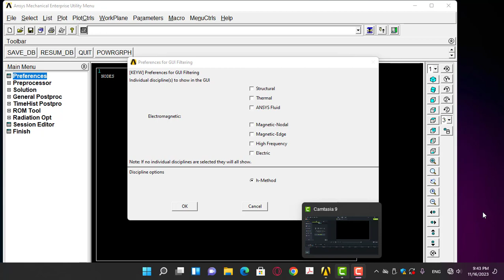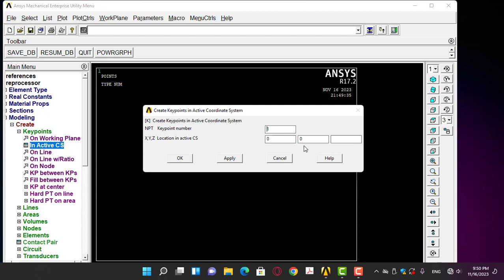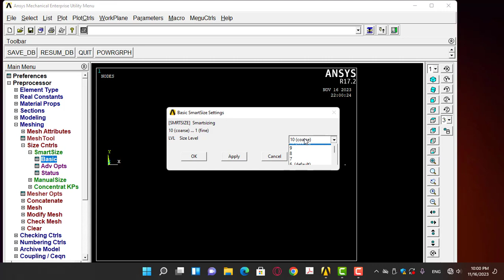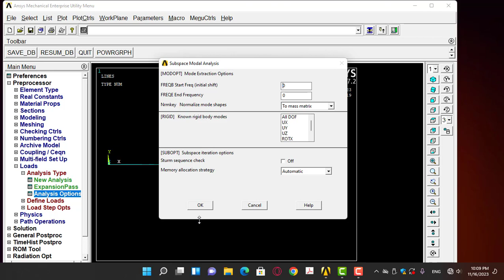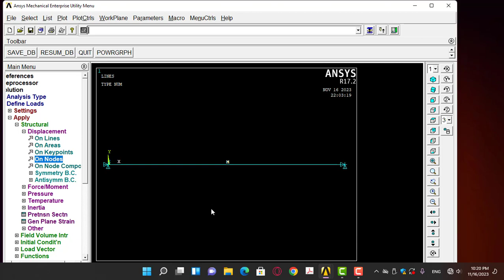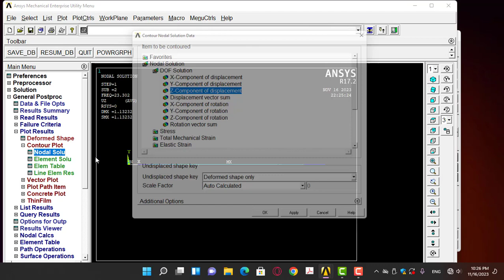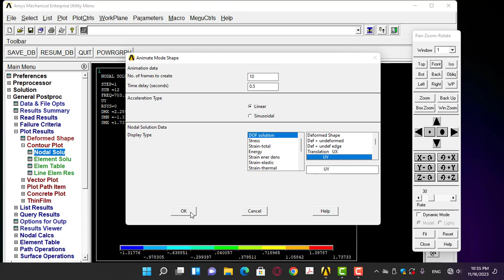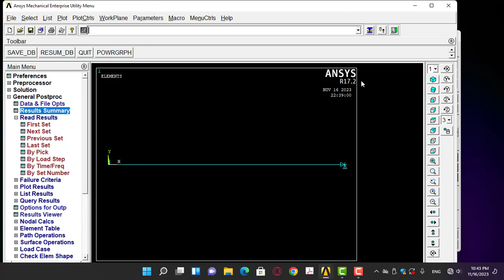Training Course on the Simulation of Free Vibration Using ANSYS APDL, Day 2